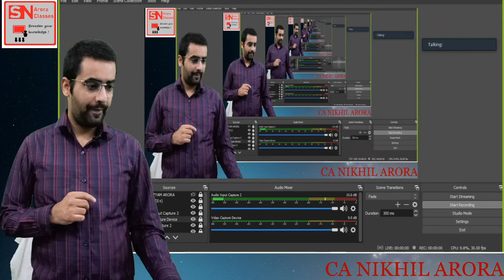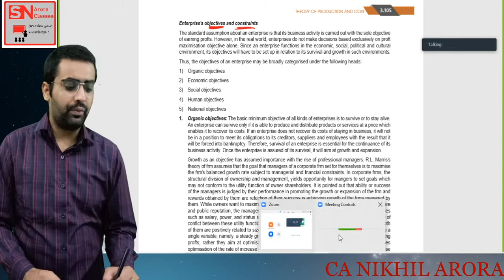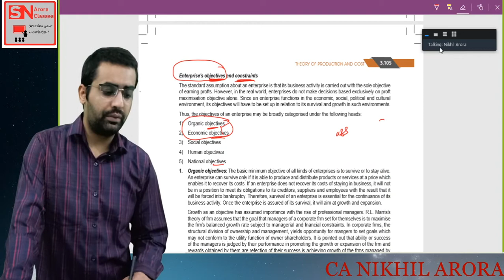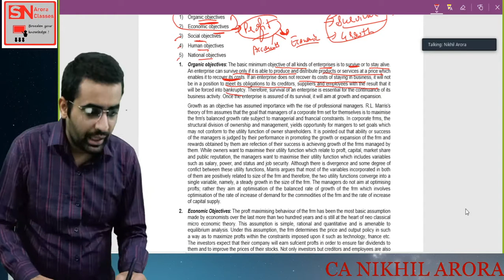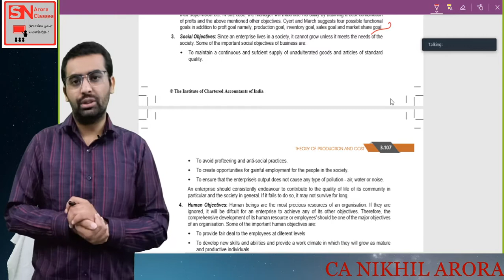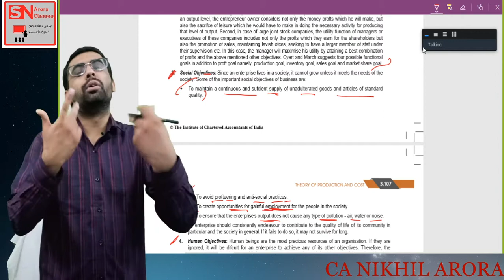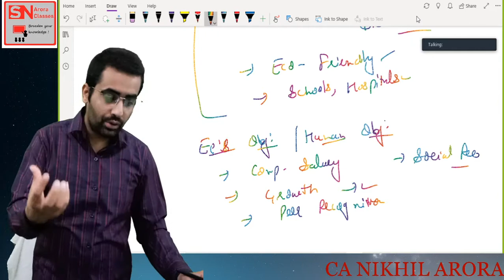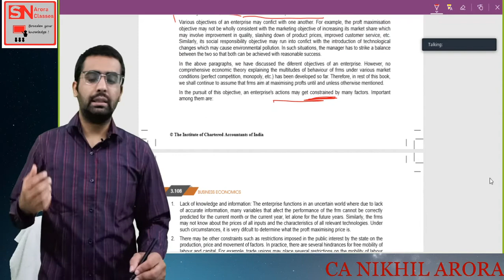CH 3 unit 1 (Objectives of Entrepreneur lecture 1)